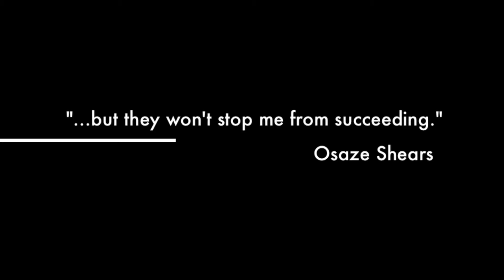George Mason University Video Essay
A trailer detailing why I want to be a part of the Mason family.